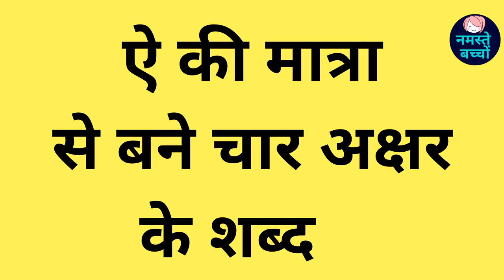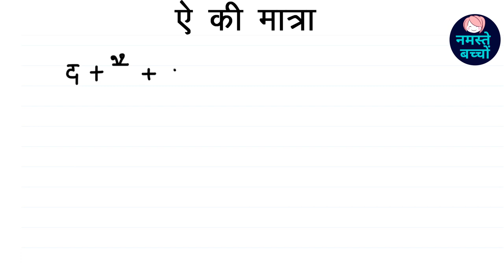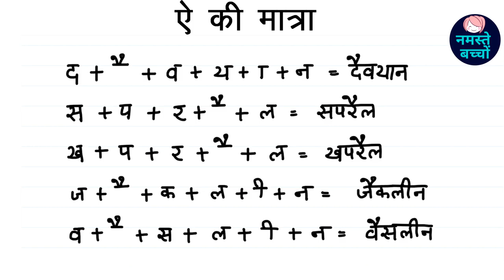ऐ की मात्रा से बने चार अक्षर के शब्द || Ai ki matra wale shabd || Namaste bachcho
kids study
Tag-Generator-youtube-kids learning-global